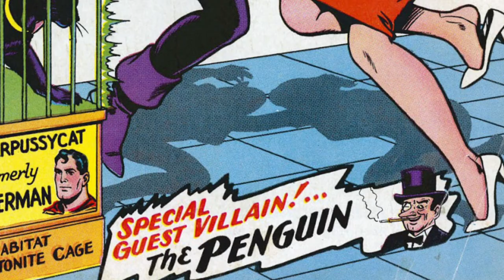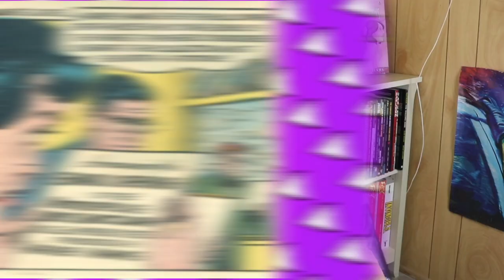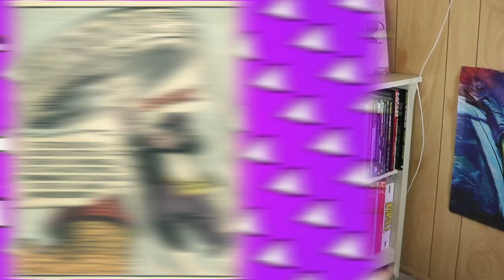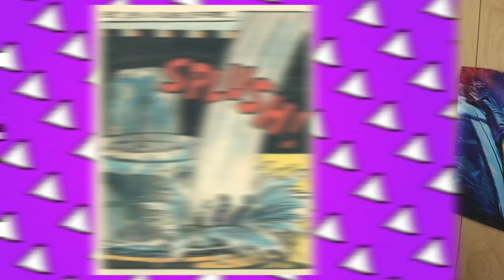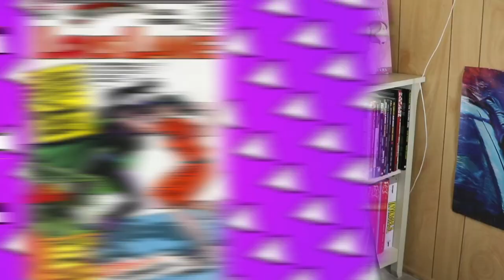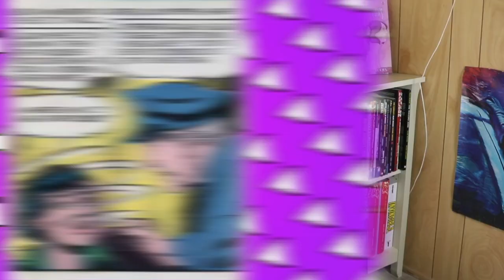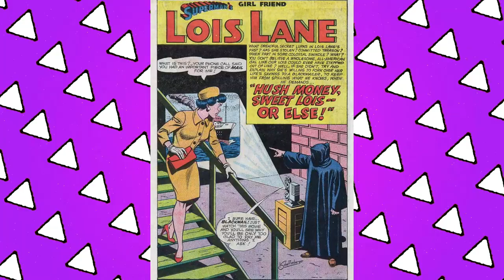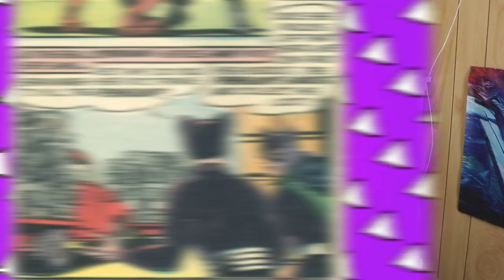Catwoman VS Lois Lane | The Catfight Of The Century!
It's Lois Lane VS Catwoman in Catwoman's return after a 12 year hiatus! That's right Selina Kyle vanished for a period of 12 years thanks to the Comics Code. Just what brought her back? Can Superman's Girlfriend Lois Lane take on the Countess of Crime? Will Clark Kent escape being turned into a Cat? It's pure silver age madness here on Casually Comics!

Merch!

88 Wyndham St N
N1H 6J9